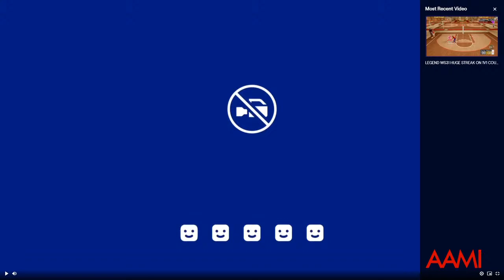Jack Sinclair playing NBA 2K! AFL Gamers Network!